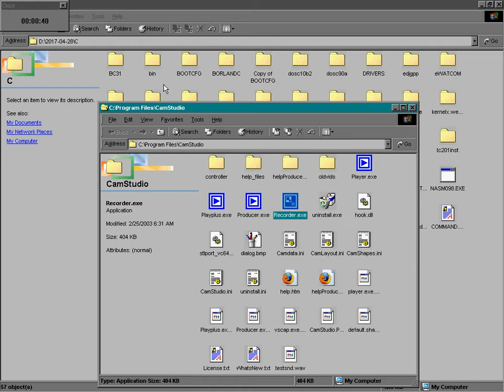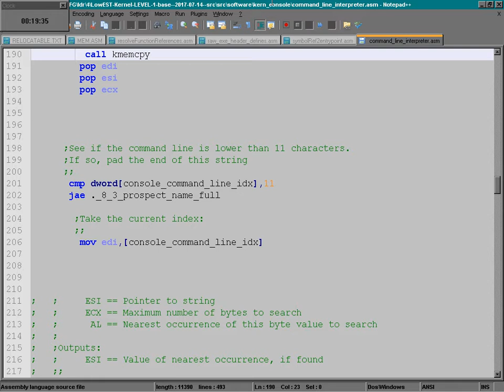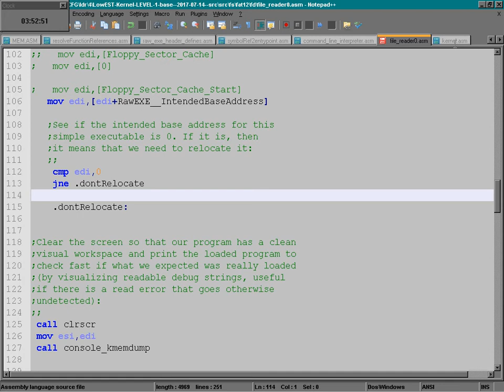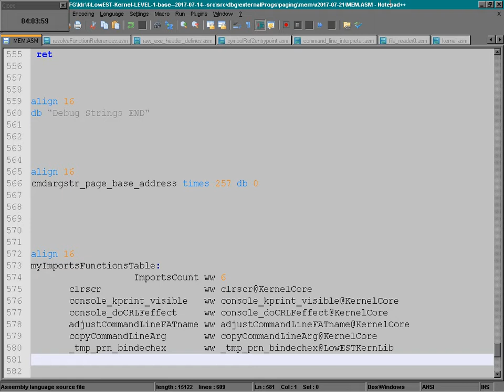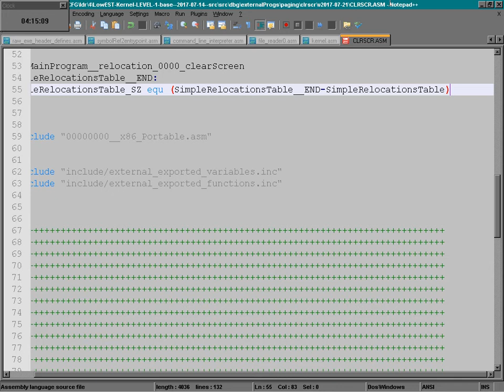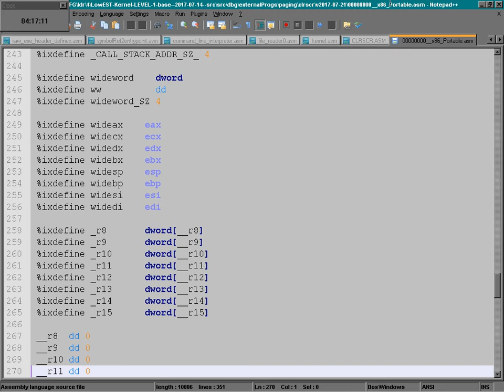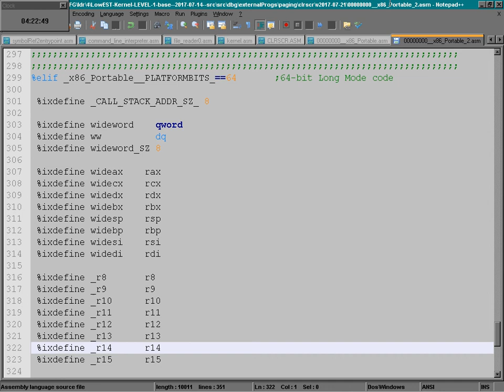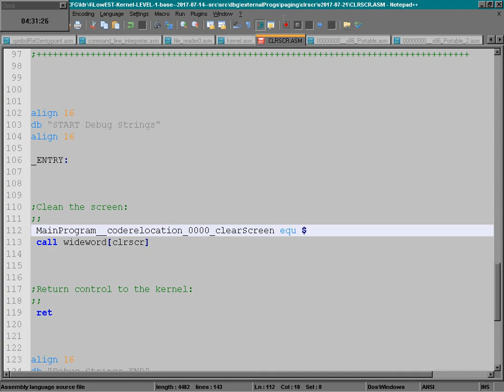2017-06-21 -- Adding Kernel Primitives for Simple Program Relocation for Code and Data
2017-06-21 -- Adding Kernel Primitives for Simple Program Relocation for Code and Data.